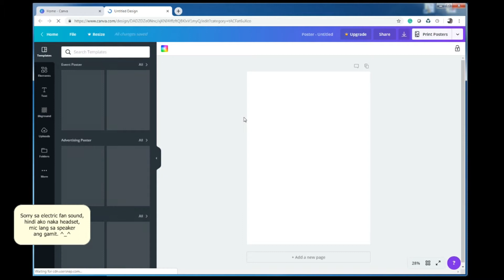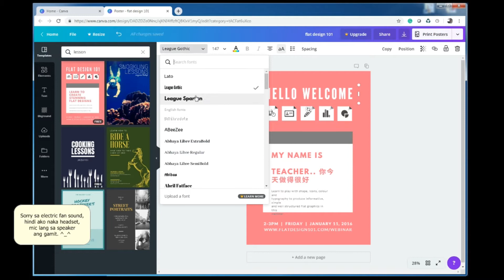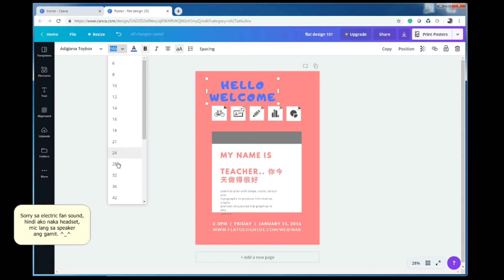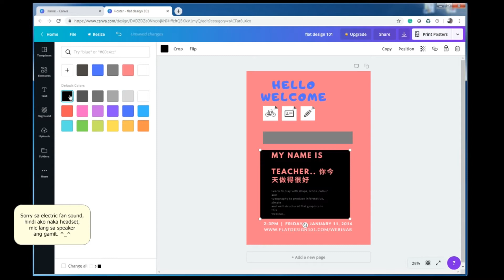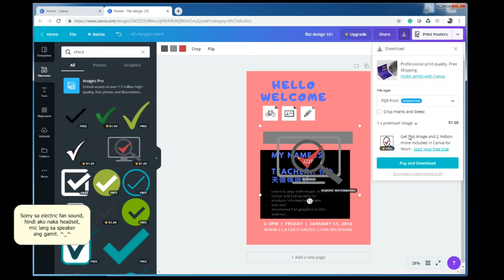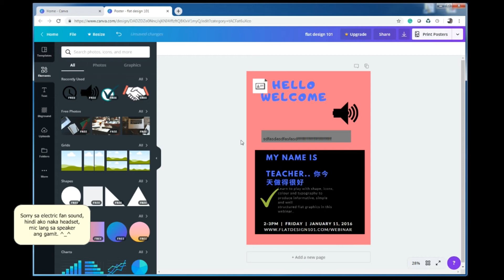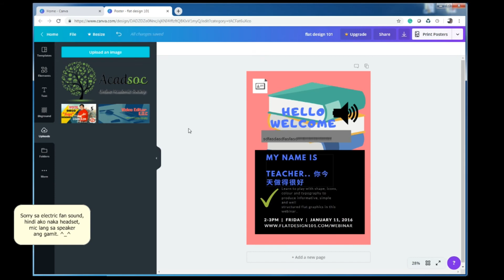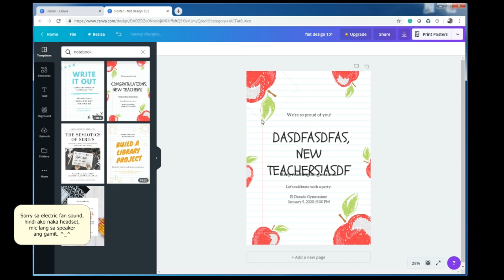BASIC TUTORIAL-HOW TO USE CANVA- TAGALOG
Basic Tutorial - How to use CANVA to create posters

Hello mga Kikays,

Sobrang tagal na ng last video ko. I finally got a chance to film and upload again. I downloaded this FREE video editor and tried to edit everything from scratch, unlike before when I used my iPad to edit videos.

 I will try to upload more videos soon.

Camera used: SONY A5000
Editing Software: VSDC Video Editor Free Edition

Intro background: credits to YT @ adMJ707

Eyeliner
Fresh Healthy Perspectives
Bodega

CTTO:
NATURAL REMEDIES